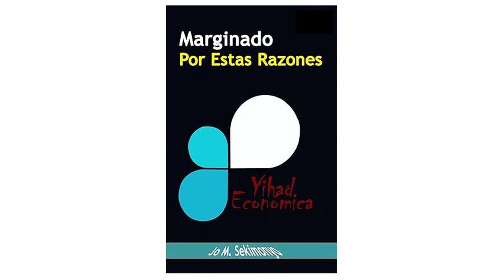Capitulo 2 : Kamikaze | Jo M Sekimonyo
ASIN ‏ : ‎ B09K7RLHPG
Publisher ‏ : ‎ Tektime (October 24, 2021)
Publication date ‏ : ‎ October 24, 2021
Language ‏ : ‎ Spanish